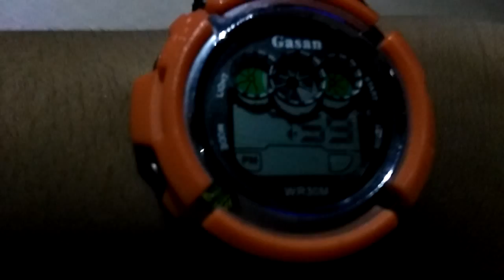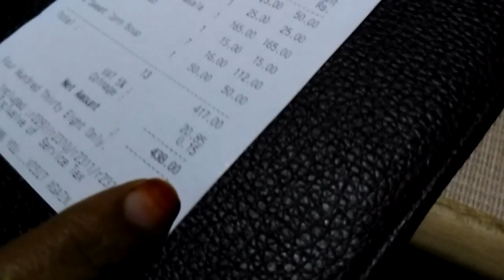Yummy food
Enjoy my blog!
RDG TEAM,
Welcome to my new thumbnail
Editor gk studios!!